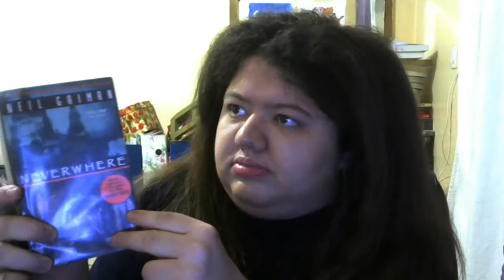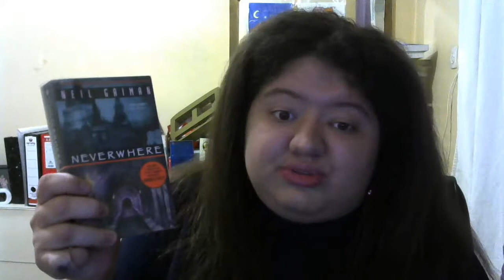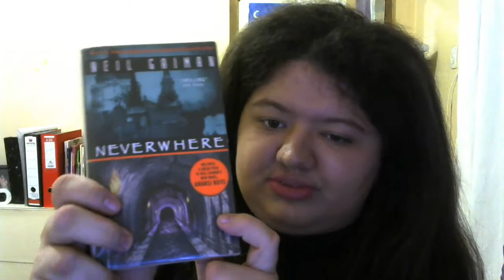December book haul part two